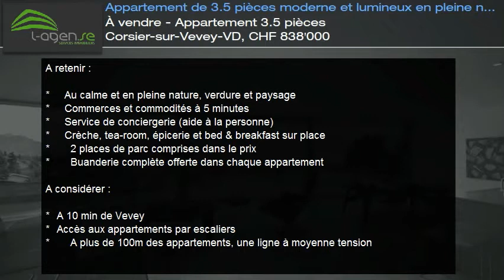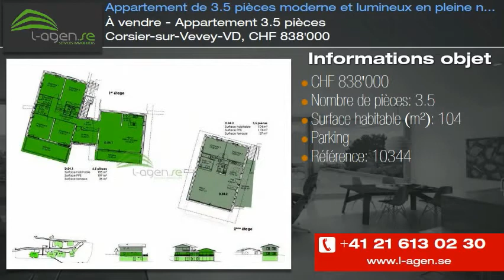À vendre - Appartement 3.5 pièces Corsier-sur-Vevey-VD, CHF 838'000